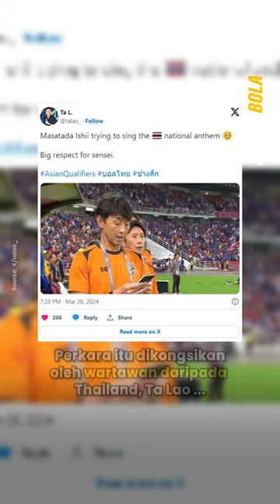Tindakan Sempoi Masatada Ishii Nyanyi Lagu Kebangsaan Thailand Jadi Perhatian